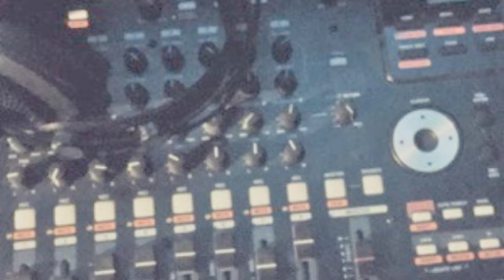NateOGDetroit!! Reek Barz No Love Prod. By NateOGDetroit! Album out now link in Description